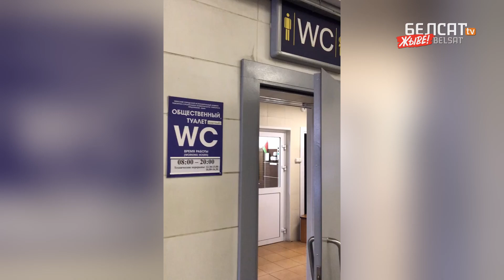Флаг Лукашенко в туалете, станция метро Михайлово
Любопытное место нашли для размещения красно-зеленого флага.